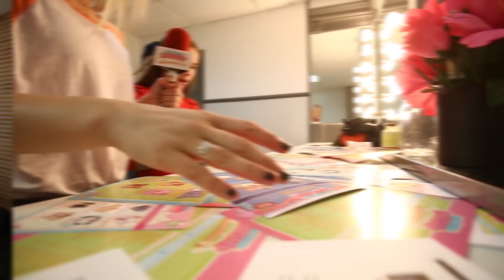Finding Out Our Smooshy Mushy Names! — Smooshy Mushy Name Game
Join Squishy Churro, Crunchy Bubbles, and Fluffy Churro on set finding out everyone's Smooshy Mushy names! The Smooshy Mushy Name Game comes with the Smooshy Mushy pet bottles and Bentos sets. What's your Smooshy Mushy name?